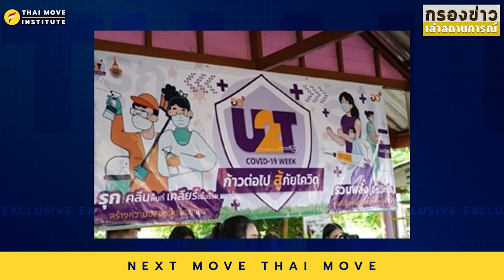"ดร.เอนก" สูญเสียคุณแม่ อายุยืน 5 แผ่นดิน